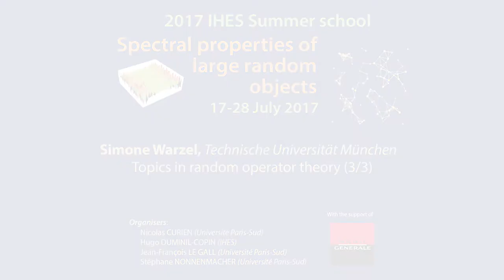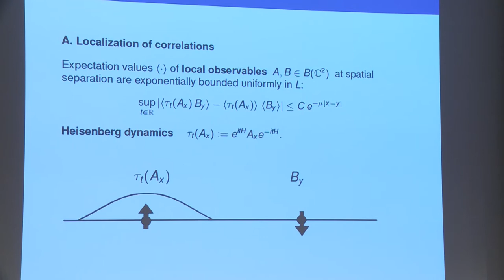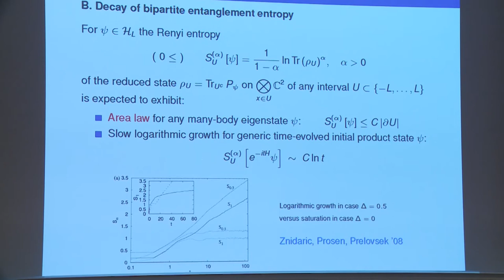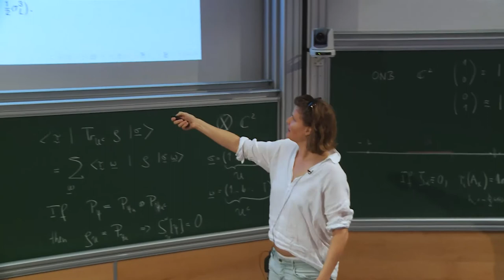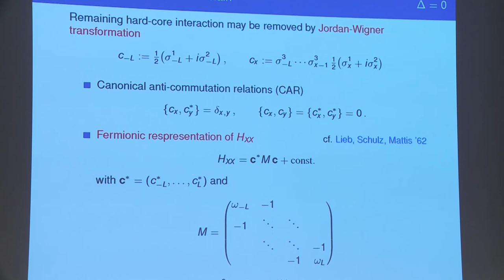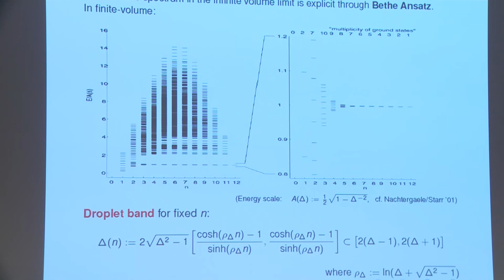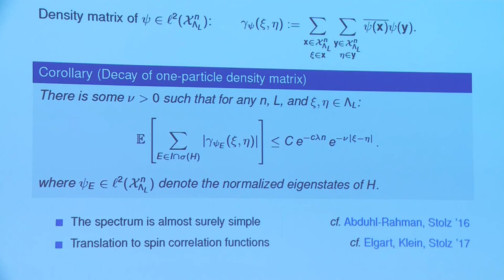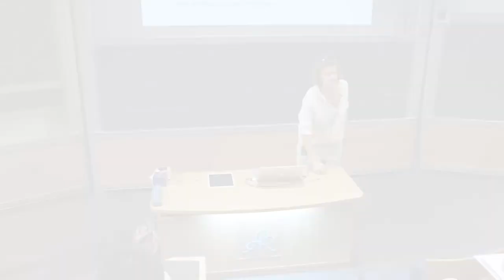Simone Warzel - 3/3 Topics in random operator theory